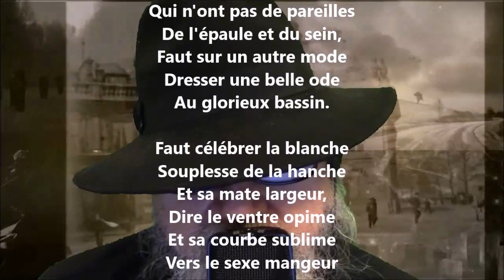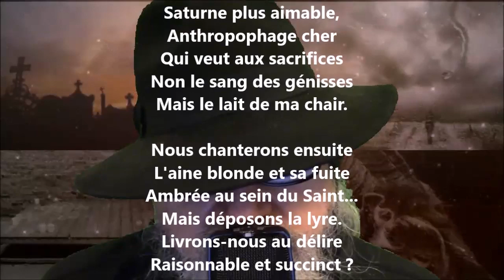Après les merveilles - Paul Verlaine lu par Yvon Jean